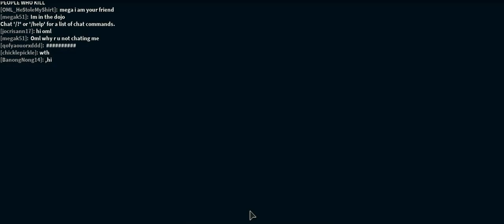holy week roblox edition -15